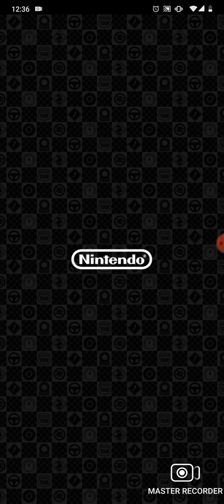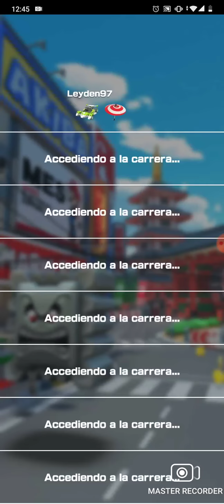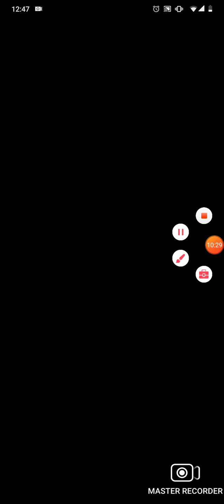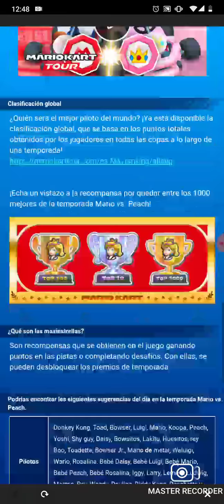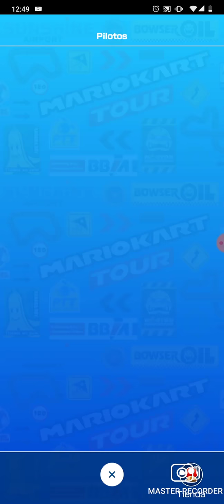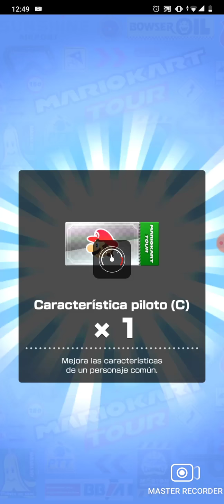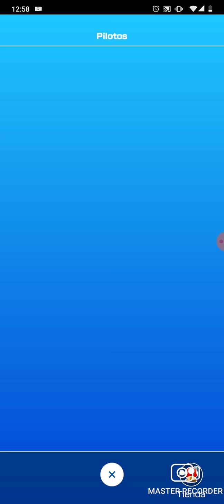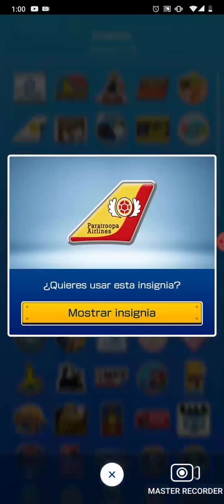Mario kart tour Mario vs peach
mañana no puedo subir el sube el miércoles lunes el martes Subiré Mario kart tour nuevo personaje